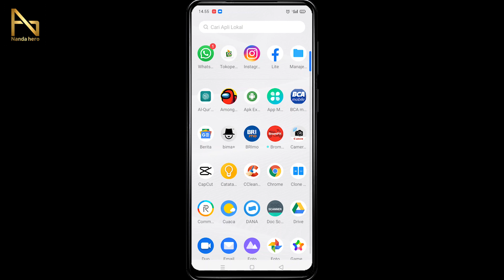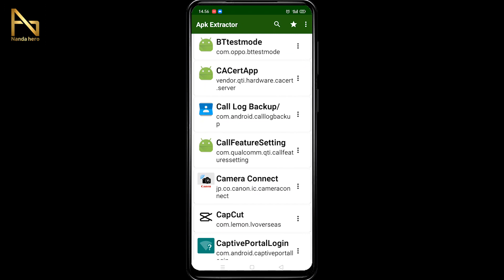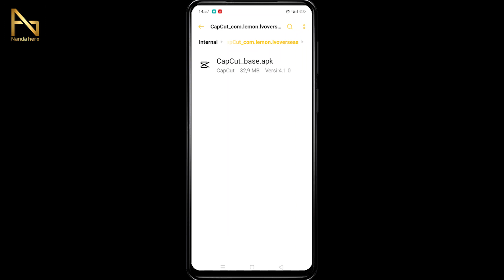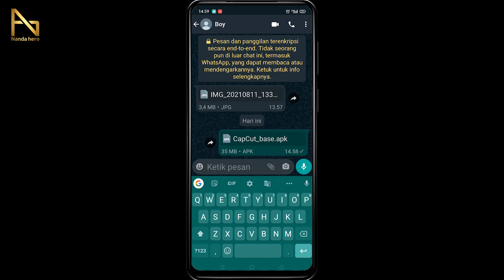Cara Mengirim Aplikasi Lewat WhatsApp Terbaru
Cara Mengirim Aplikasi Lewat WhatsApp - Kirim aplikasi jarak jauh yang sudah terinstal di Android dari Play Store bisa menggunakan WhatsApp. Untuk mengirim APK lewat WA, silakan kamu tonton video ini hingga selesai.

Jika kamu ingin transfer aplikasi dengan ukuran lebih dari 100mb, silakan langsung dicoba saja. Karena di sini saya hanya pernah mencoba kirim aplikasi di bawah 100mb.

⌚ Stempel Waktu:
0:00 Pembukaan
0:32 Kirim Aplikasi Lewat WhatsApp
2:53 Penutupan